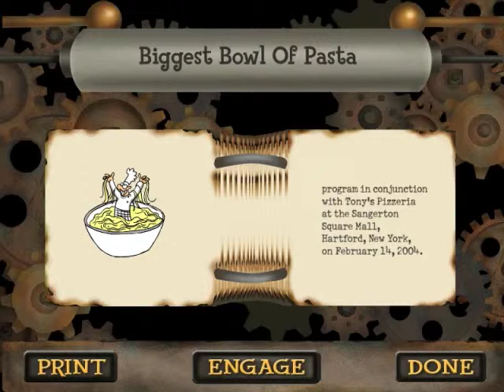Guinness World Records on kidthing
Guinness World Records Infobot on kidthing.